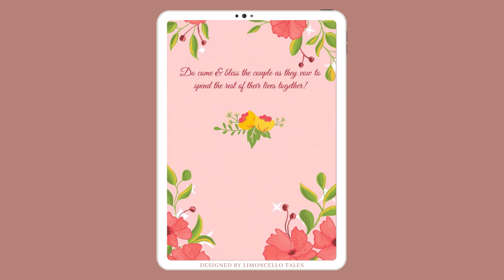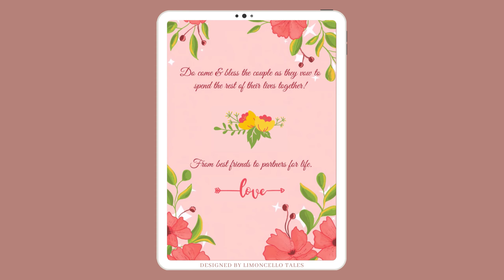Floral, Envelope Open Style Wedding Invitation Video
A unique, floral wedding invitation video with envelope open animation.
(Wedding Invitation Video Template available)

About Limoncello Tales:-
We specialize in curating bespoke wedding invitations & designs that are tailor made for your story and creating memorable digital illustrations that make for perfect gifts for your loved ones,. Be it an engagement or a wedding, birthday or an anniversary, housewarming or corporate event, we are here to create custom designs for you.